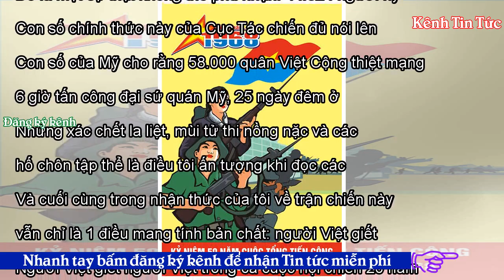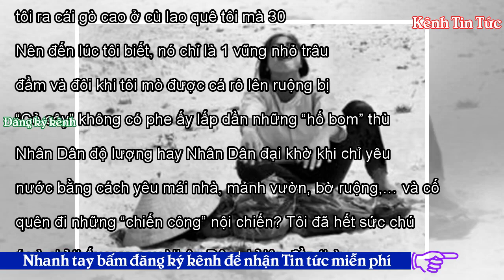50 năm Mậu Thân - Kênh Tin Tức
50 năm Mậu Thân - Kênh Tin Tức
Tweet Share 0 +1 Pinterest 0 Email FB Mai Quốc Ấn 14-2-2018 Ảnh: internet “Ấn nghĩ gì về Mậu Thân 1968?”- bạn tôi hỏi. Tôi trầm ngâm và nói tôi sẽ viết sau. Vì Mậu Thân 1968 không thể nhìn mỗi góc nhìn của Việt Cộng hoặc gốc nhìn Cộng Hòa mãi được! Mậu Thân 1968 có rất nhiều người chết. Đó là một sự thật không thể phủ nhận! 44.824 người hy sinh và 61.267 bị thương. Con số chính thức này của Cục Tác chiến đủ nói lên độ khốc liệt của chiến tranh. Con số của Mỹ cho rằng 58.000 quân Việt Cộng thiệt mạng và tổng cộng 140.000 người chết sau 10 ngày súng nổ. Trong đó, lính Mỹ chết 500 người. 6 giờ tấ...
50 năm Mậu Thân - Kênh Tin Tức